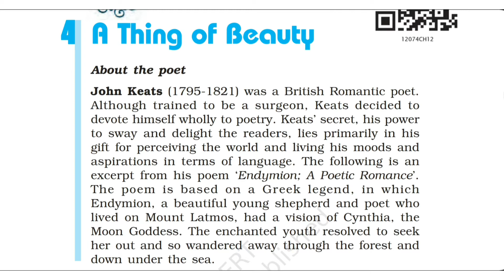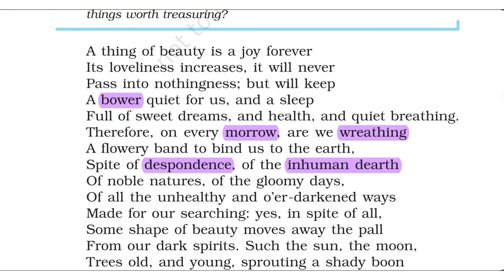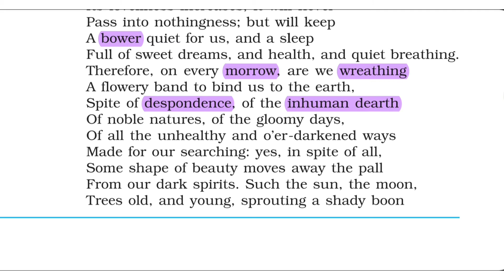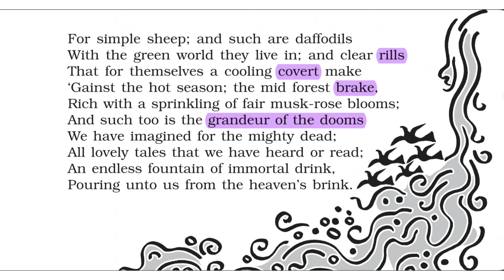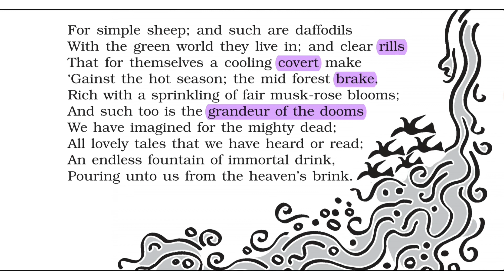A thing of Beauty | POEM 4, Flamingo full explanation NCERT Book 12thClass flamingo 12th English